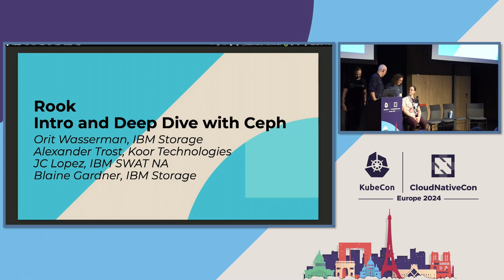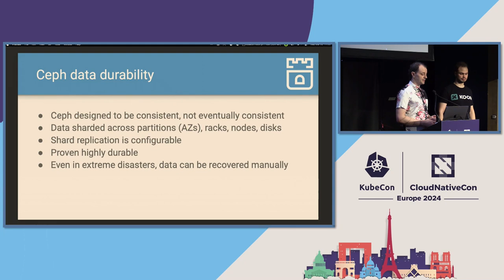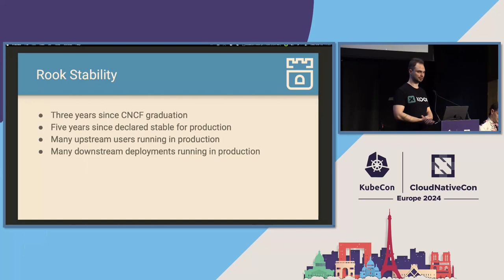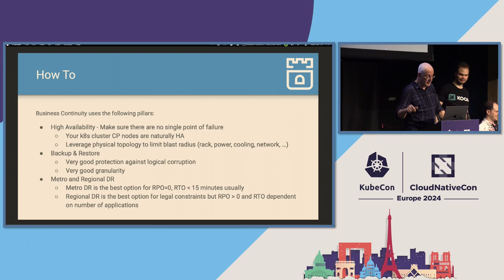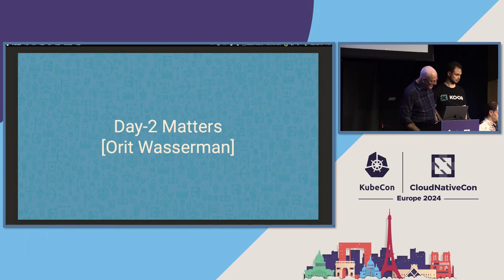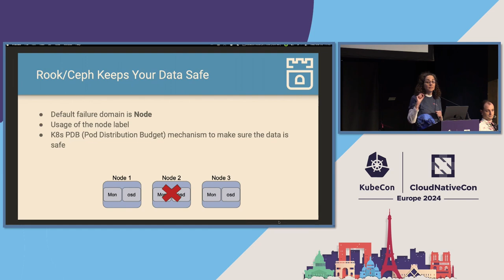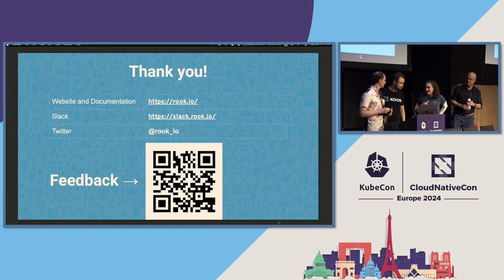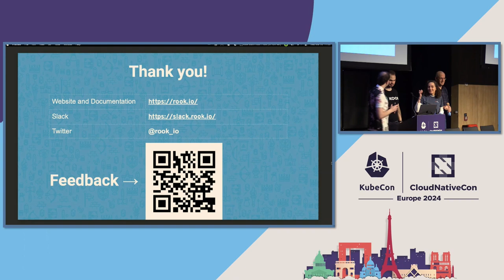Rook: Intro and Deep Dive with Ceph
Rook: Intro and Deep Dive with Ceph - Jean-Charles "JC" Lopez, Orit Wasserman, & Blaine Gardner, IBM; Alexander Trost, Koor Technologies

The Rook project will be introduced to attendees of all levels and experience. Rook is an open source cloud-native storage operator for Kubernetes, providing the platform, framework, and support for Ceph to natively integrate with Kubernetes. The panel will discuss various scenarios to show how Rook configures Ceph to provide stable block, shared file system, and object storage for your production data. Rook was accepted as a graduated project by the Cloud Native Computing Foundation in October 2020.